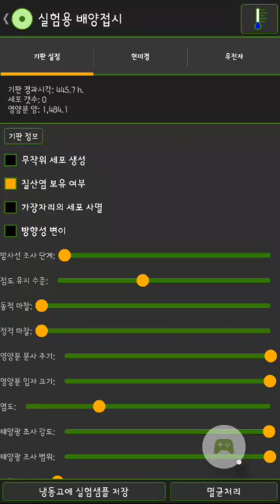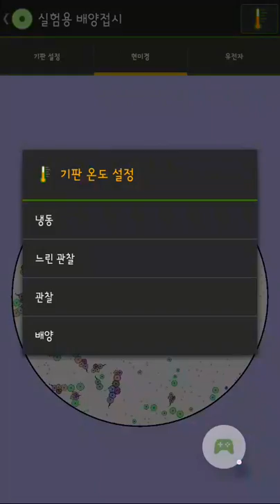세포 연구소 / cell lab ( 재밌는 생물 + 증식 / funny creature + multiplication )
지난 영상에서 만들었던 재밌는 생물에게 증식가능한 능력을 부과했습니다!
I made funny creature in the last video
Now that creature can proliferate itself!